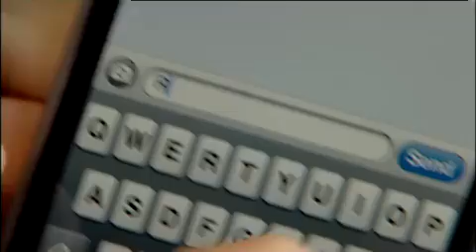QUT TV News - Thursday 15 September 2011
The headlines, Paul Lucas is stepping down as Deputy Premier of Queensland and will retire from politics at the next election prompting calls from the Opposition for an immediate election.

Some of the world's biggest circuses have rolled into Brisbane with acts set to wow audiences.
In sport, the Wallabies have made some tactical substitutions to their backline to bolster their Rugby World Cup campaign.

On Saturday the Wallabies take on Ireland who are currently second in the Pool-C table.

QUT News is presented by Melanie Arnost, Amy Kelly and Sam Canavan.